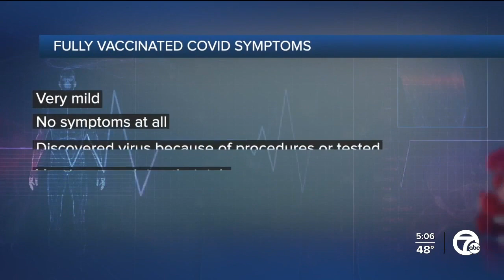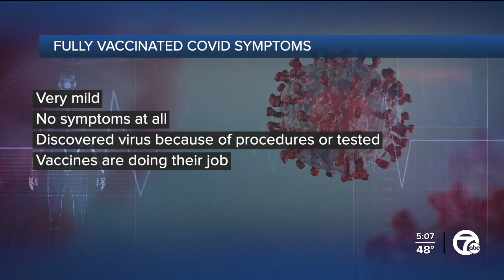Can fully vaccinated people still get COVID-19?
Over 143 million COVID-19 doses have been administered here in the U.S. As more and more Americans get their shots, many are wondering just how common it is for vaccinated people to get infected with the virus.